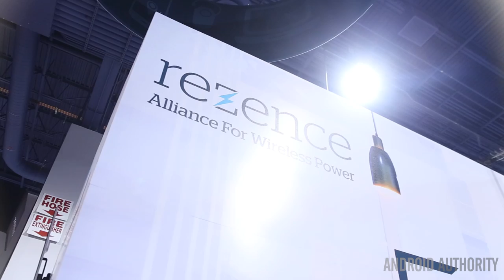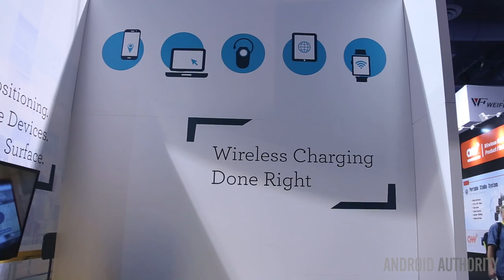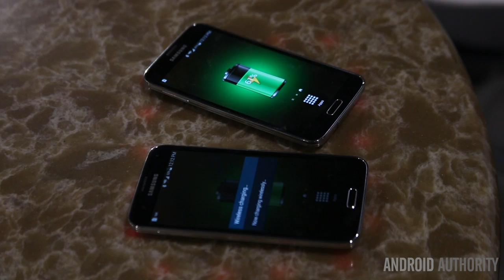Alliance For Wireless Power Interview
Darcy takes time to speak with Geoff Gordon about the alliance for wireless power.